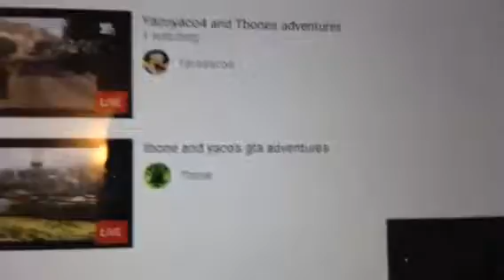Shoutout to YacoYaco4 and Tbone!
Friends from school... They were streaming at the time of this upload!

                                Cheers -LedFX